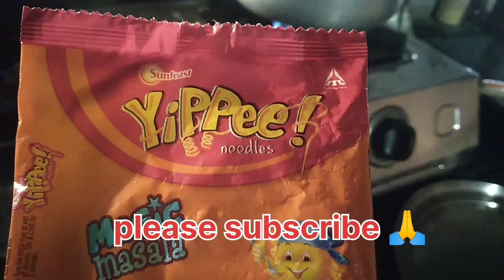sirf 2 minute mein misti ka yippee noodles teyar 🤤moumitavlog